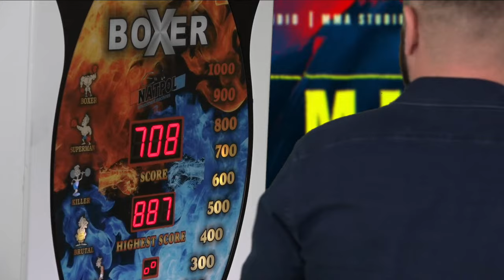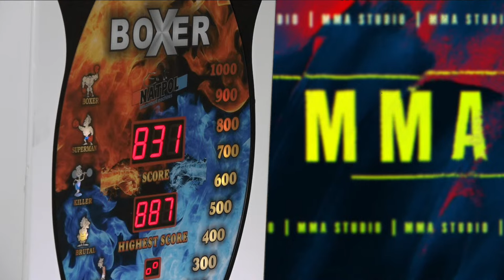MMA STUDIO #23 - ALBERT ODZIMKOWSKI I ARTUR OSTASZEWSKI